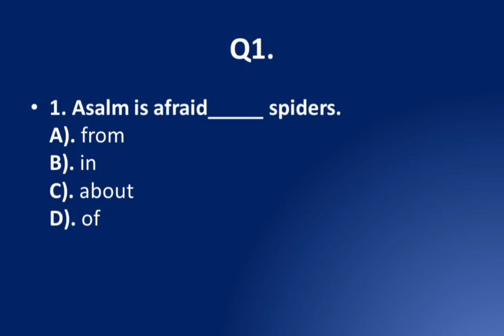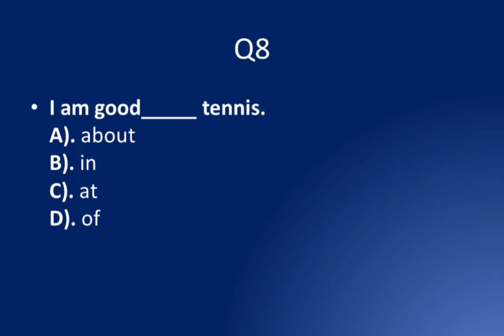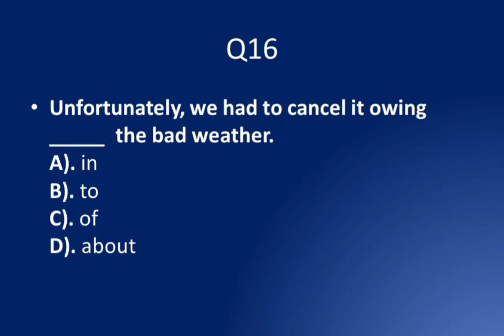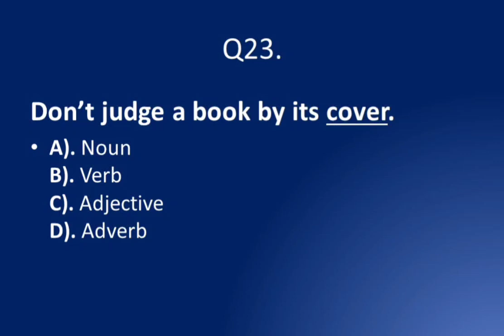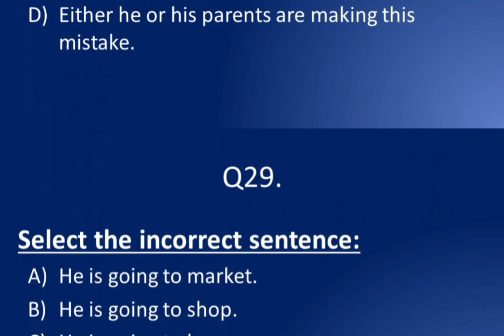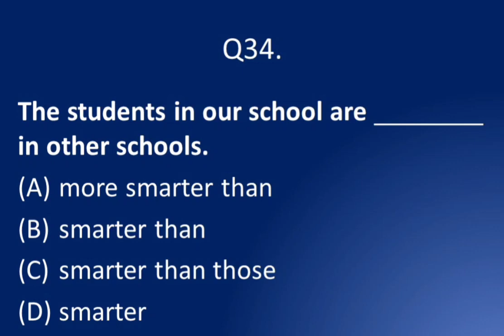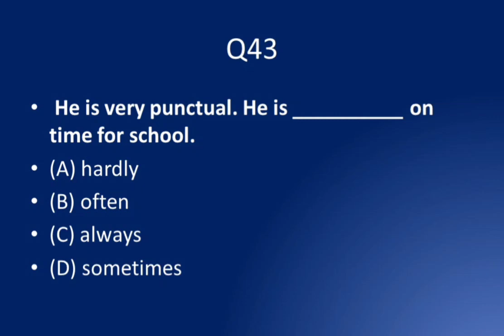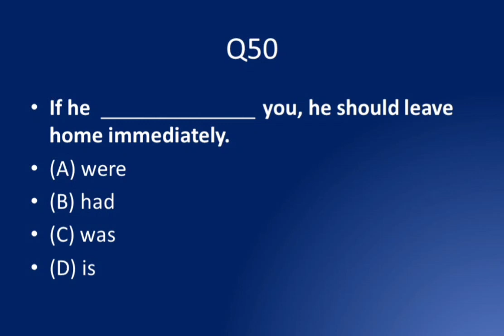English Grammar (Practice Test)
English Grammar CSS, NTS, FPSC and other competitive exams @thelearnersacademy786
If you want to check your score, click the link below and put the correct options in the respective question numbers.

Government Jobs
speaking skills
listening skills
tricks
how to speak fluently
communication skills